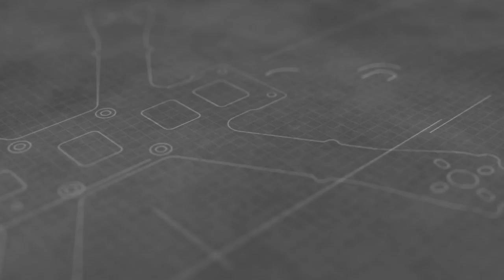Chameleon first test CrossFire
First try to get in touch with the new setup CrossFire 157 maybe 400mt or 1100ft  , 25mw and Bazzuka Antenna from FPVLR
all is good , next step 1000mt

big tnx To Armattan for keep me in fly with my Cjhameleon
TBS Unify Pro and Crossfire 157 fw microreciver
And BazzuKa tx Antenna